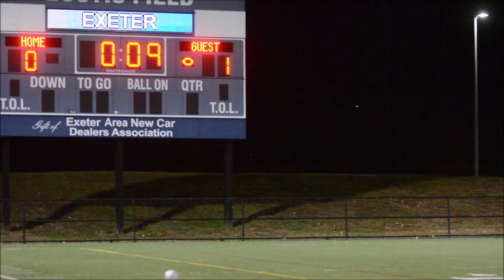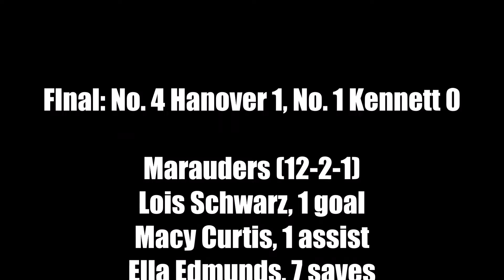Field Hockey: Hanover vs. Kennett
Lois Schwarz scored midway through the second half and that was all Hanover needed in a 1-0 win over Kennett in the Division II field hockey semifinals on Oct. 24, 2018.